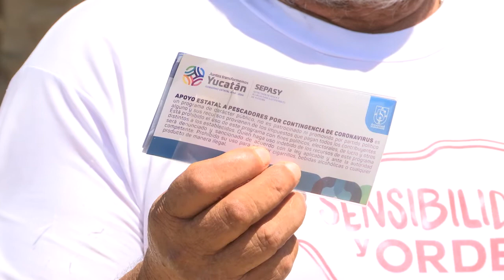VIDEO ENTREGA DE APOYO A PESCADORES DE RIO LAGARTOS